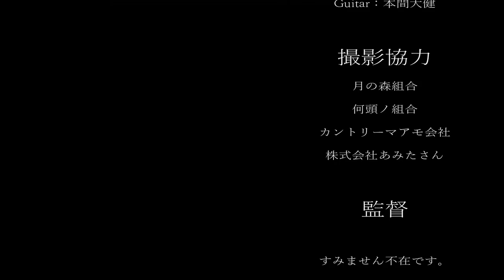『豆腐』が題材の謎すぎる広告のゲーム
▽豆腐少女というげーむをやりました

なんかおもしろいですね！( ・∇・)笑

ｰｰｰｰｰｰｰｰｰｰｰｰｰｰｰｰｰｰｰｰｰｰｰｰｰｰｰ
 🌟ボカロ🌟
・1作目⋮ギゼン/初音ミク

ｰｰｰｰｰｰｰｰｰｰｰｰｰｰｰｰｰｰｰｰｰｰｰｰｰｰｰ